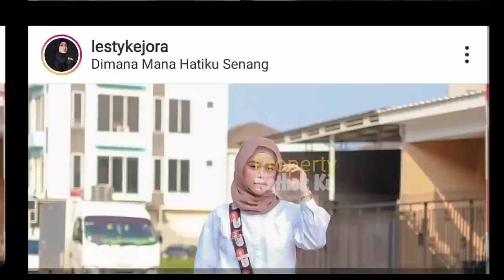SO SWEET!! Tercyduk LESTY TEMANi BILLAR REKAMAN Single TERBARUNYA, BAPERR..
Jangan Lupa: _
Thankz!!..